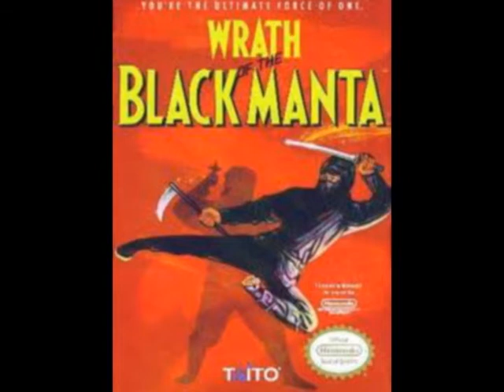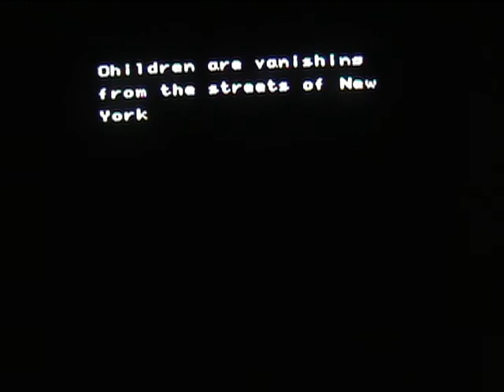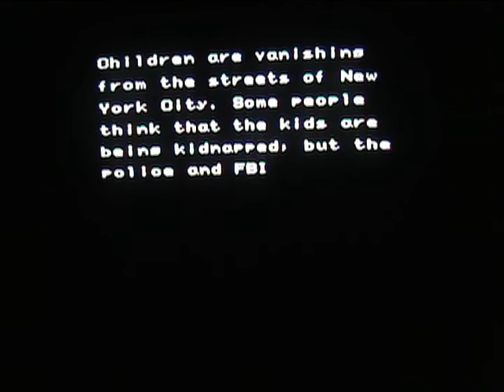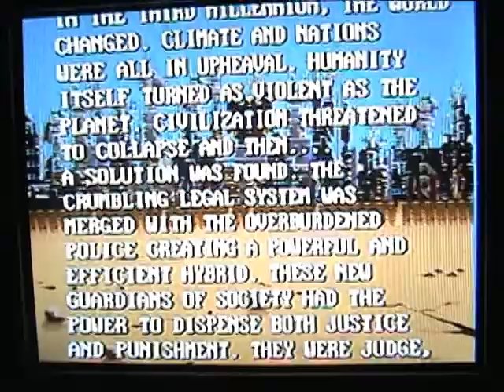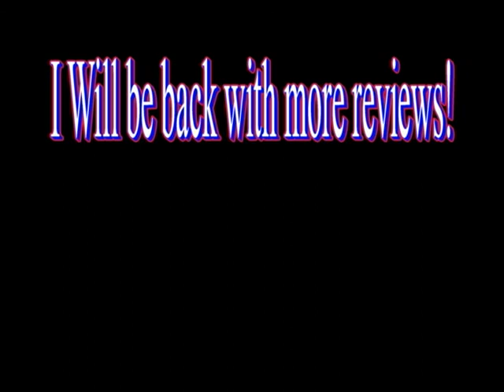Frustrated Game Reviewer Judge Dredd and Wrath of the Black Manta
Review of Wrath of the Black Manta (NES) and Judge Dredd (Genesis)